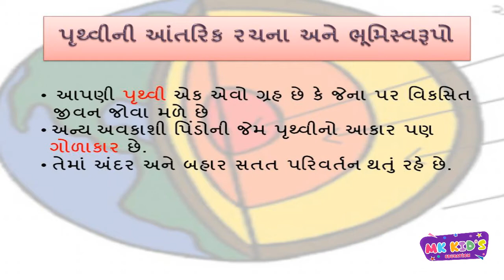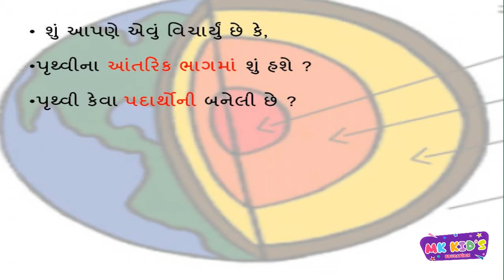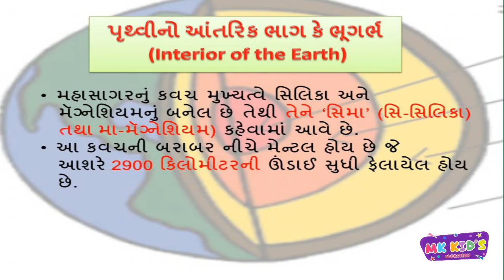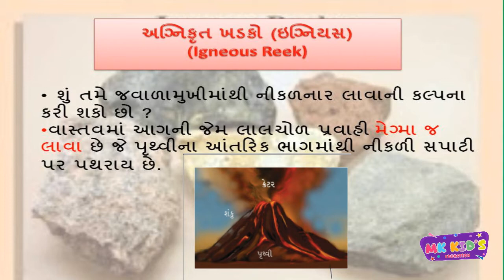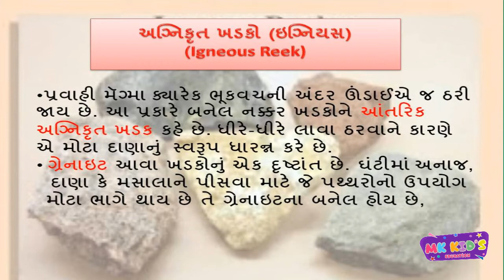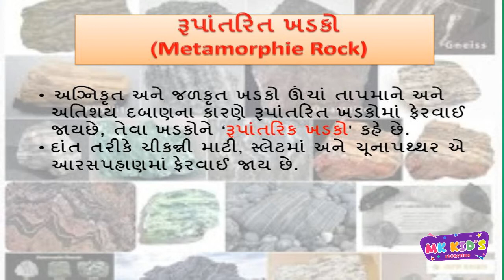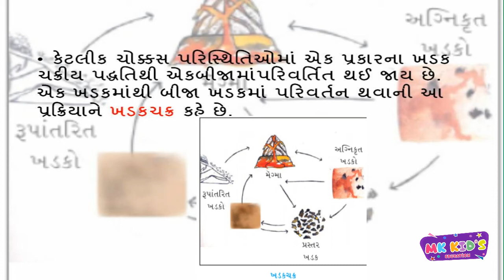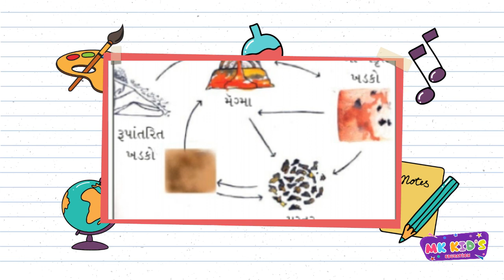પૃથ્વીની આંતરિક રચના અને ભૂમિ સ્વરૂપો|પાઠ 10 |ધોરણ 7|સામાજિક વિજ્ઞાન|PRUTHVI NI ANTRIK RACHNA ભાગ 1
એજ્યુકેશન ને લગતા વીડિયો જોવા માટે આ ચેનલને સબ્સ્ક્રાઇબ કરો
MK KIDS EDUCATION
સામાજિક વિજ્ઞાન વિશે ના બધાજ વિડીયો જોવા મળશે